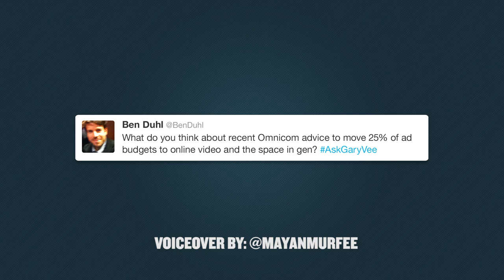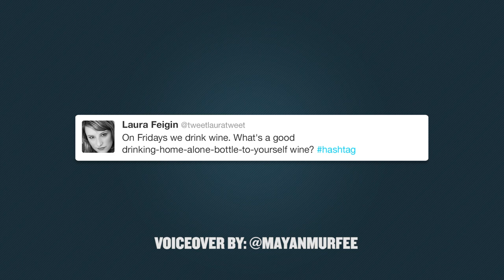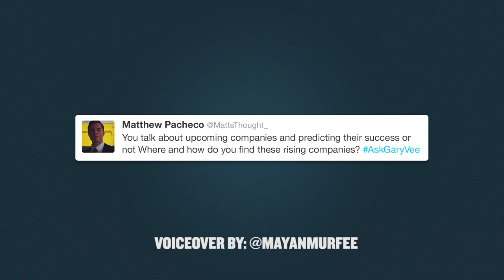AskGaryVee Episode 29: Shifting Ad Budgets to Digital Video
QOTD: What do you think of the 3-question episode vs. the 5-question? Let me know!

0:00 Intro
01:02 - What do you think about recent Omnicom advice to move 25% of ad budgets to online video and the space in general?
03:20 - What’s a good drinking-home-along-bottle-to-yourself-wine?
04:30 - You talk about upcoming companies and predicting their success or not. Where and how do you find these rising companies?

Italian white wines!

General statements like "you should move your budget to digital video" scare me. Typically when people think about online video they think about spending 5/10% on the overall production and then 90/95% on the distribution. Of that 95% of allocated budget, they just end up pounding the users with right hooks and wind up pissing them off.

So what does online video mean to most people? It's the pre-rolls on YouTube where people end up tabbing out and don't end up consuming the content. OR, they're going to sites like ESPN.com and getting pounded by 30 second videos that waste OUR time, which I'm sure pisses most of us off.

What I'm most worried about when I hear about these allocations is that I actually like live TV commercials better than the online videos that end up blocking the users from what they actually want to do or see. As I've stressed a million times before, this comes down to providing VALUE.

So when I hear these notions versus what I know the practitioners are actually doing, it bothers me because I know that they're spending their budgeted dollars on video that is annoying customers. They end up putting these videos in places where the consumer doesn't want it, versus putting a larger percentage of the money on making better quality content and putting it in places where people actually want to consume it -- such as in native Facebook dark posts, where the user has the option to view or not.

In theory, it's great that traditional dollars are moving to digital but unfortunately people continue to misplay it because they're not focusing on providing actual VALUE.